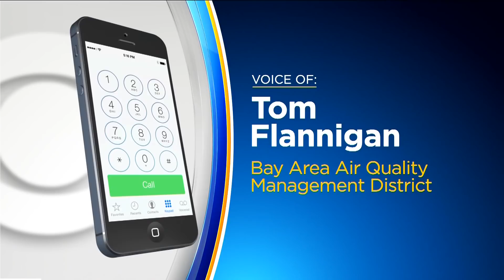KPIX Sunday Morning News Wrap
A roundup of reports from the North Bay as crews have scored significant gains battling the Wine Country wildfires. Phil Matier, Melissa Caen and  Anne Makovec report. (10-15-17)